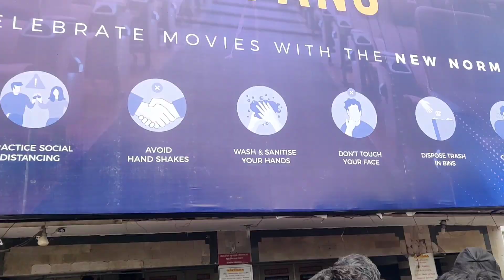Master First day ticket Booking started @ Rohini theatre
This  video is about First day ticket Booking information for  the fans @ Rohini theatre, Koyambedu